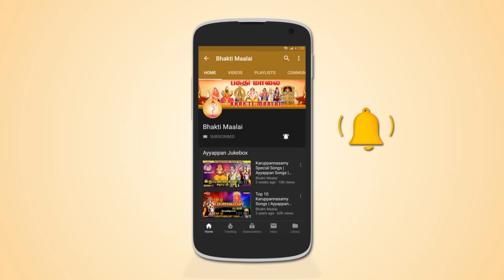சக்தி சண்முகராஜா சூப்பர் ஹிட் அம்மன் பாடல்கள் | Shakthi Shanmugaraja Hits Angalamman|Amavasai Songs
Angali Thayea | அங்காளி தாயே | சக்தி சண்முகராஜா  சூப்பர் ஹிட் அம்மன் பாடல்கள்

The album “ Angali Thayea ” is dedicated to Goddess Amman Sung by Sakthi Shanmugaraja produced by the music label Unique Recording.

சத்தியமங்கலத்தில் பண்ணாரியாகவும்,
கோவையில் கோனியம்மனாகவும்,
பெரியபாளையம் பவானியம்மனாகவும்
ஓம்சக்தி...பராசக்தி...